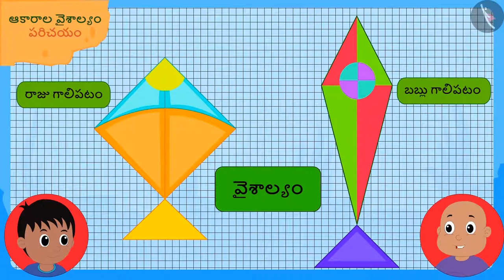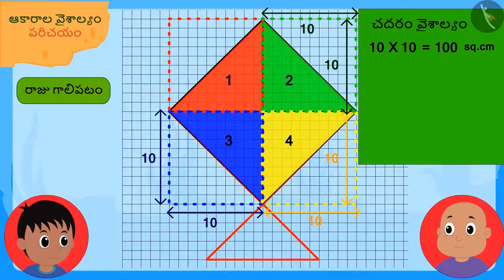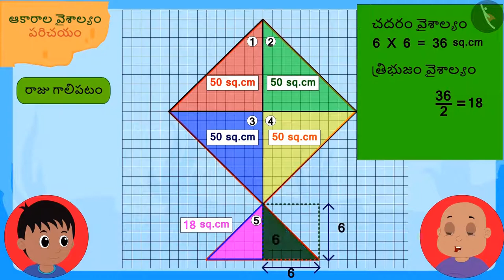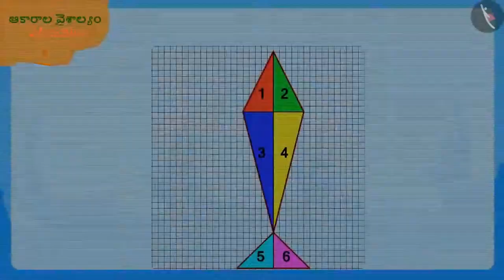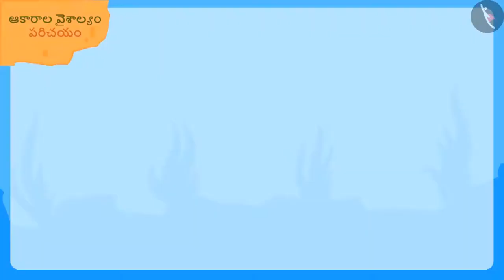ఆకారాల వైశాల్యం | Area of shapes Part I